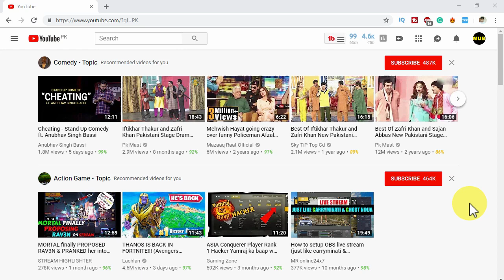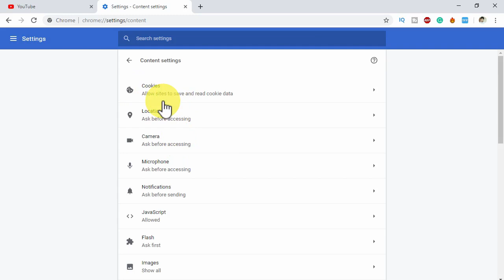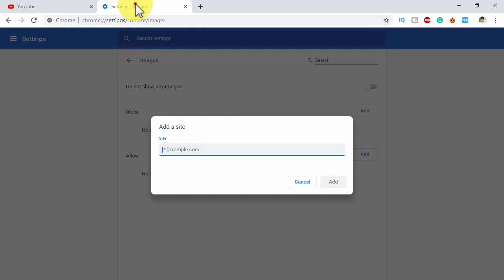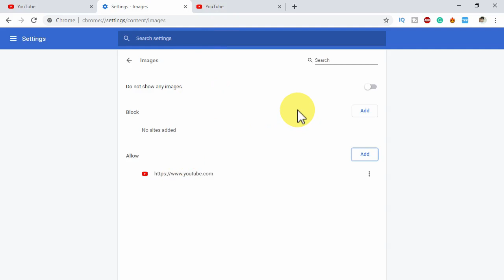how to block images on google chrome 2019?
In this Video, I'm Going to show you how to disable/block images in google chrome web browser latest video tutorial 2019.